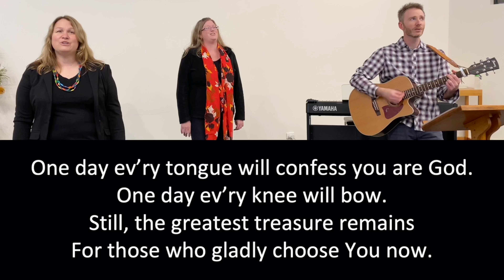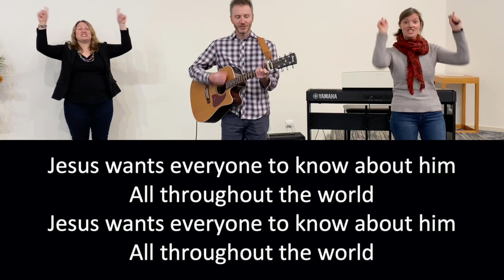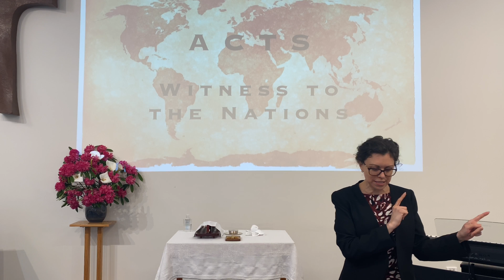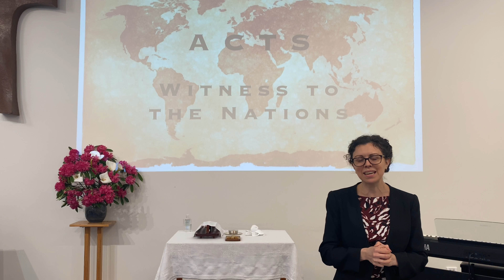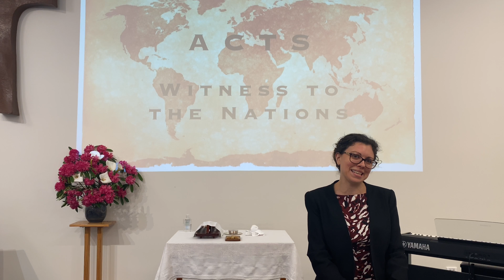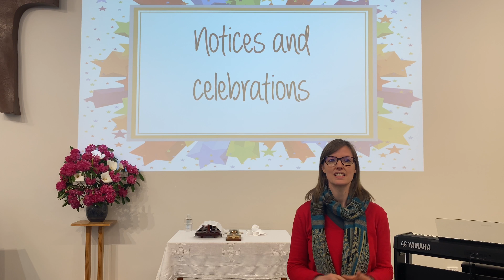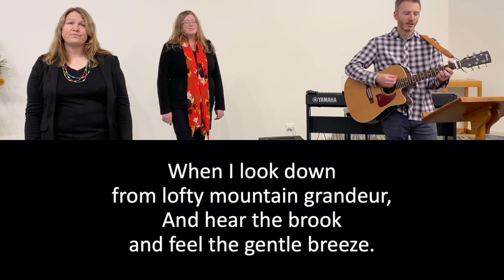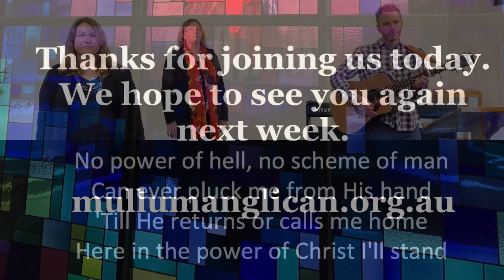Sunday 10am Service 23rd August